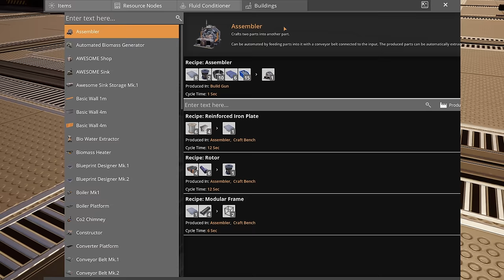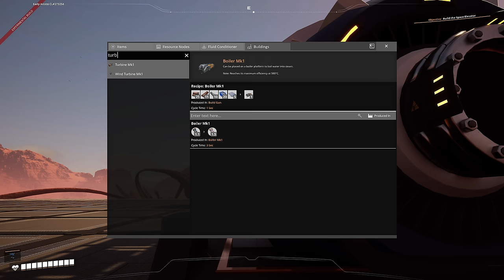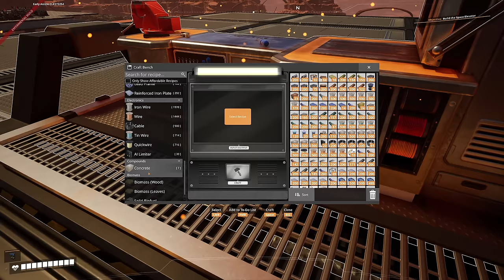Utilizing STEAM and TURBINES To Power My Factory... In Satisfactory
Welcome to the next part to our series, today we look into getting more power with steam! [EP5]